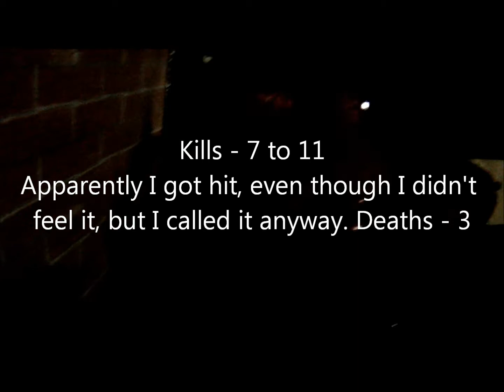Strikeforce Sports 2/22/13 Game 1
5pm-10pm of the all day session